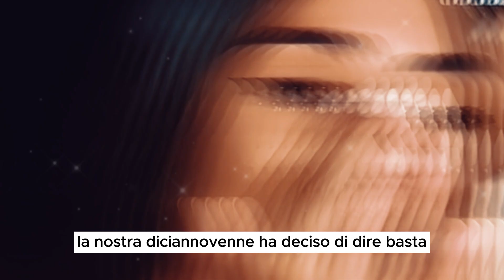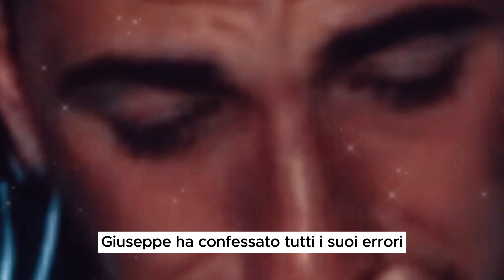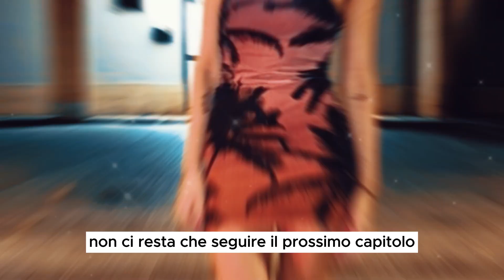O CAMBI O TI LASCIO!! Gabriela lancia l'ultimatu a Giuseppe su Instagram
Giuseppe ancora non ha capito con chi ha a che fare e continua imperterrito nelle sue scimità.
Ma Gabriela ha già intimato l'alt.